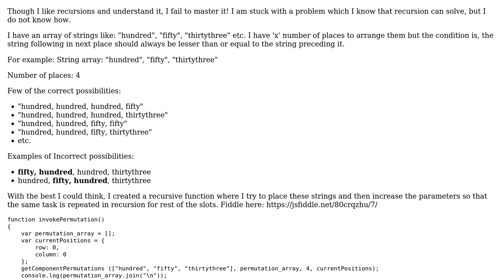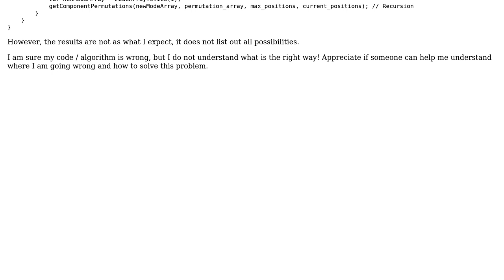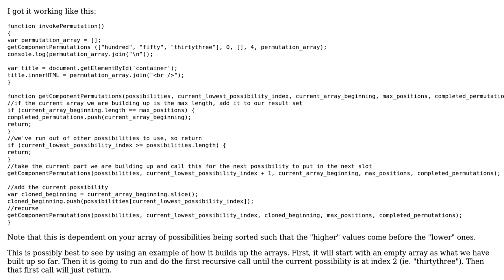Software Engineering: Achieving permutation using recursion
With thanks & praise to God, and with thanks to the many people who have made this project possible! | Content (except music & images) licensed under CC BY-SA | Music | Images & others | With thanks to user Raj Pawan Gumdal user Karl Bielefeldt user Becuzz and the Stack Exchange Network Trademarks are property of their respective owners. You are responsible for your own actions.